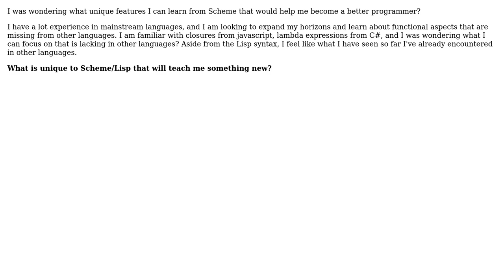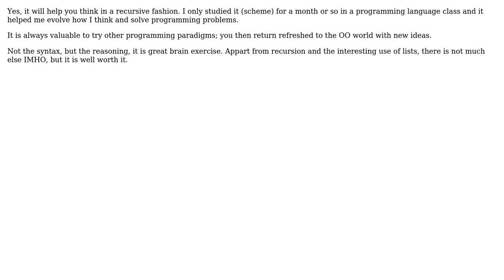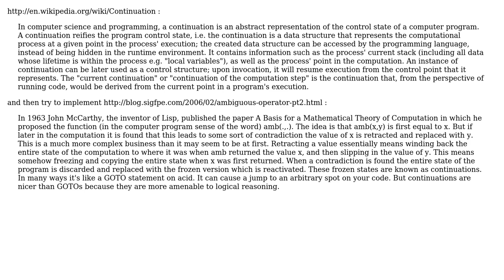Software Engineering: What should I learn from Scheme? (4 Solutions!!)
Software Engineering: What should I learn from Scheme?

With thanks & praise to God, and with thanks to the many people who have made this project possible! | Content (except music & images) licensed under CC BY-SA | Music | Images & others | With thanks to user Robert Harvey user Matthieu user knivil user Joanis user dukeofgaming user bunglestink and the Stack Exchange Network Trademarks are property of their respective owners. You are responsible for your own actions.